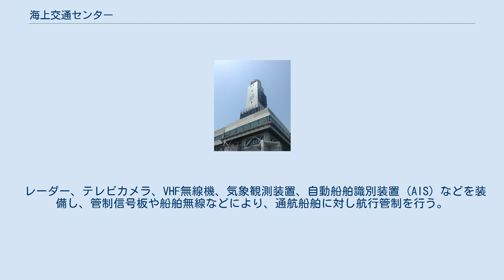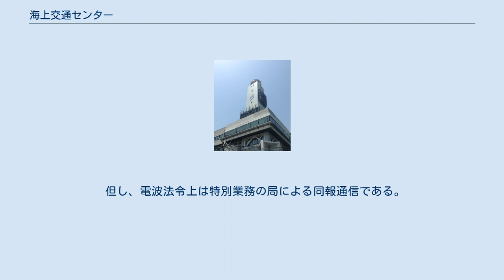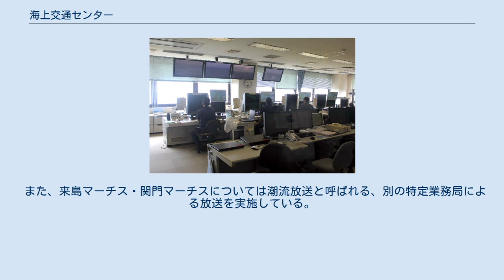海上交通センター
海上交通センターの配置 海上交通センター（かいじょうこうつうせんたー）は、海上交通安全法や港則法で定められた多数の船舶が通航する航路・海域において、海上交通に関する航行情報提供および航行管制の業務を行う海上保安庁 交通部の機関。
MARINE TRAFFIC INFORMATION SERVICE の頭文字をとり、MARTIS（マーチス）とも呼ぶ。
英語表記は Traffic Advisory Service Center。
 レーダー、テレビカメラ、VHF無線機、気象観測装置、自動船舶識別装置 (AIS) などを装備し、管制信号板や船舶無線などにより、通航船舶に対し航行管制を行う。
また、情報信号板、FAX、インターネット、テレホンサービス、ラジオ放送による情報提供も実施している。
1977年（昭和52年）の東京湾海上交通センターを始まりに順次設置が行われ、2003年（平成15年）7月以降、7箇所の海上交通センターが設置されている。
 それぞれの所在地と業務を示す。
 東京湾・伊勢湾・瀬戸内海に定められている海上交通安全法指定航路の入出航を管理し、管制船舶の通航時刻調整等を行っている。
 東京湾・名古屋港・関門海峡の各海上交通センターは、港則法に基づき入出港の管理を行う。
 船舶向けラジオ 各海上交通センターでは24時間運用で船舶向けラジオ放送を行っている。
 但し、電波法令上は特別業務の局による同報通信である。
 各信号所の管制信号予定、管制対象船舶の入出航・入出港予定、混雑状況、潮流現況、気象状況及び航行警報などを合成音声で次のように送信している。
 名古屋港海上交通センターの場合、出力10Wで送信され、アンテナは T型空中線25m高、送信機は長野日本無線の中短波帯送信装置 NJS-297を使用している。
 また、来島マーチス・関門マーチスについては潮流放送と呼ばれる、別の特定業務局による放送を実施している。